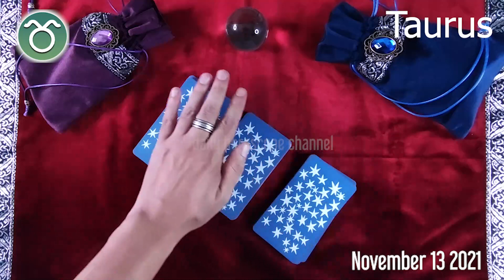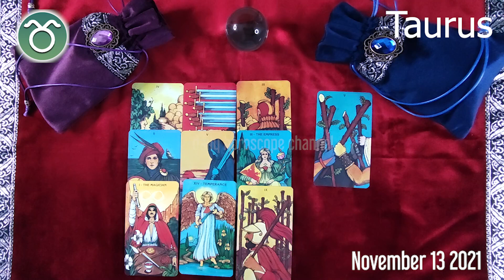TAURUS 🔮❤️ DAILY HOROSCOPE TODAY - November 13, 2021 ♉️ 🌞 TAURUS love HOROSCOPE ✅ 💫 ⭐️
Taurus Horoscope November 13, 2021, Taurus today horoscope, Taurus Today Horoscope November 13, 2021, Daily horoscope Taurus 13 November 2021, Horoscope Taurus November 13, 2021